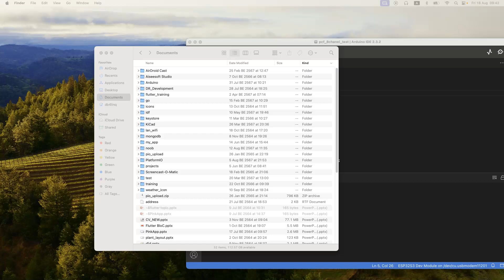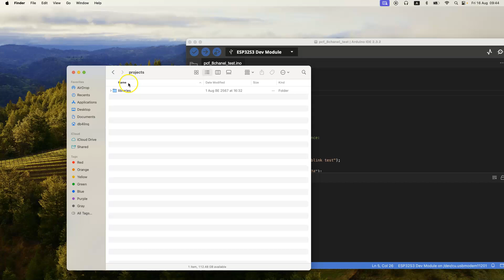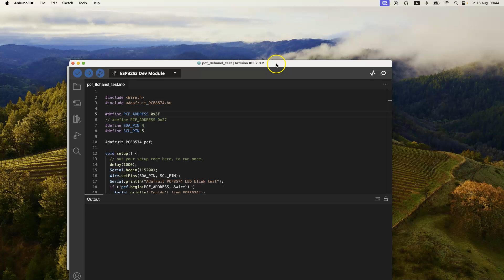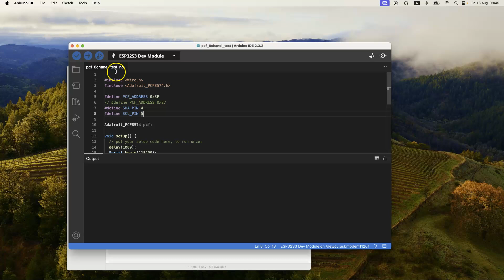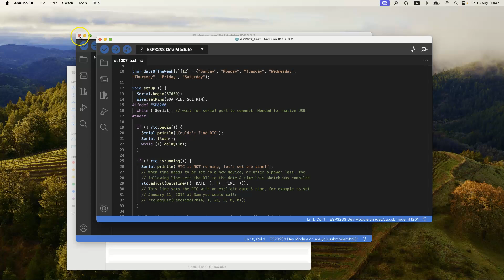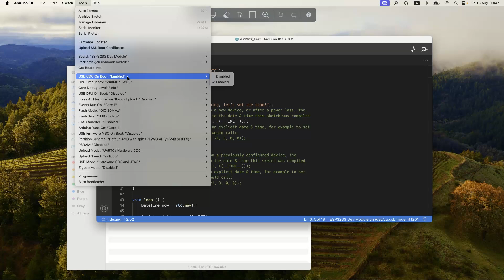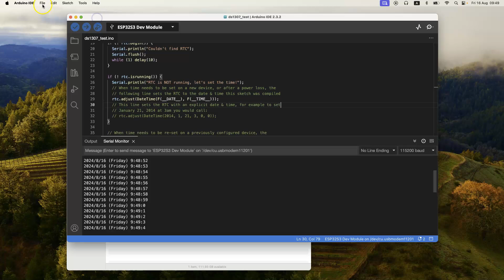Noob S3-Pro Arduino IDE Setup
การติดตั้ง Library สำหรับการใช้งาน Noob S3-Pro เพื่อไม่ใก้กระทบกับ Project ของเดิมที่มีอยู่แล้ว